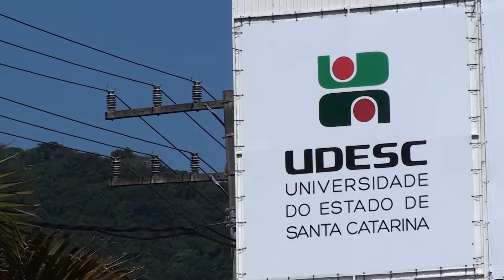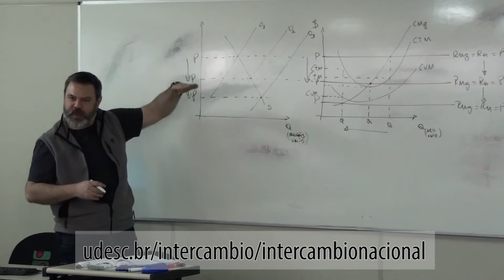Notícias Udesc 29/11 - Intercâmbio Nacional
Ouça o depoimento do Lucas Txai, estudante de história da Udesc que passou quatro meses no campus de Quixadá da Universidade Estadual do Ceará através de um programa de intercâmbio nacional.